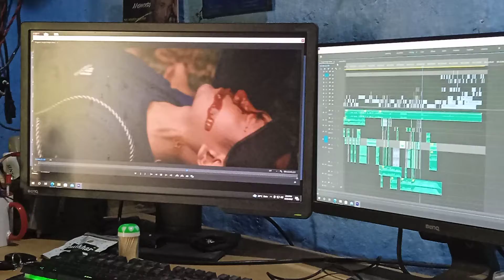chullou film Ministry AW KANAM MITE Gospel Album